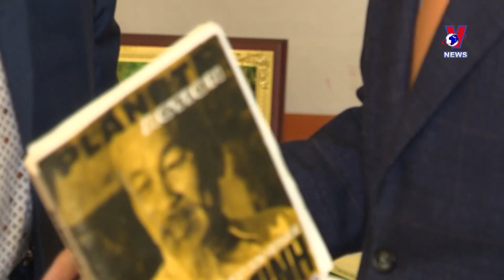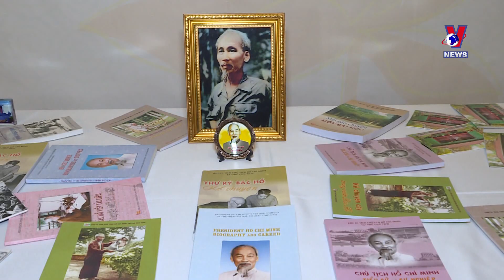Belgium exhibition on President Ho Chi Minh